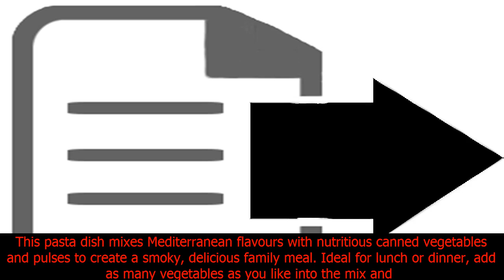[SG Food] How to make chorizo, halloumi and tomato pasta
How to make chorizo, halloumi and tomato pasta